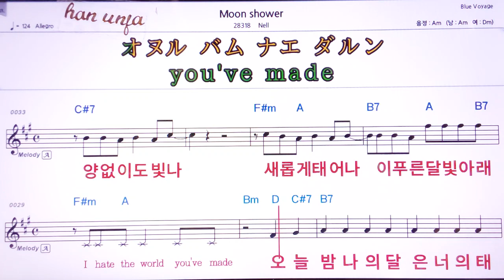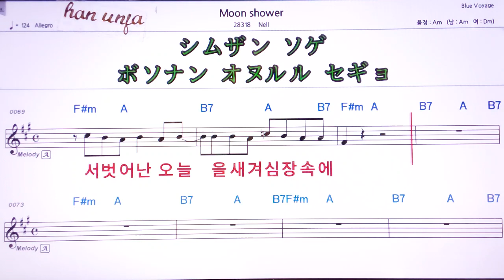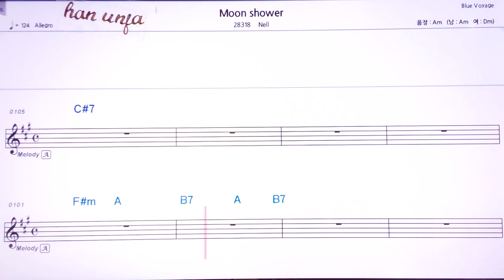💖MOON SHOVER/NELL 👍MR,유투브 노래방, 가라오케, 악보, 코드, 가사 ,Karaoke,반주